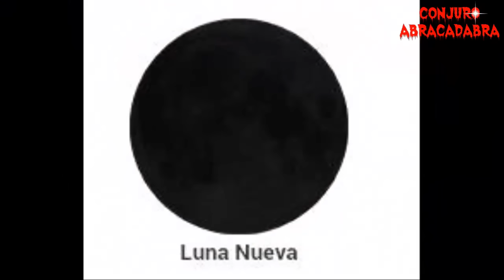Historias de terror reales - 2ª Temporada - (Loquendo, Parte 14)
Tenebrosas historias nuevas. Y gracias a ustedes, vamos ya con la 14ª parte; 2ª temporada, de las historias de terror, que acostumbramos contarles:

1.- El verdadero pacto (Israel Gordillo).
2.- El payaso (Fernando).
3.- El susto mortal (Maggie).

A quienes agradecemos infinitamente, por compartir con todos nosotros, éstas tenebrosas historias :D

Recibirás notificaciones, novedades, y más ;)
Es gratis!!, jejeje :)

O por mensaje privado, en la página oficial de Facebook.

FOTOS: INTERNET.
*Las fotos sólo son ilustrativas. Se reconoce en todo momento, el derecho de autor de las mismas.